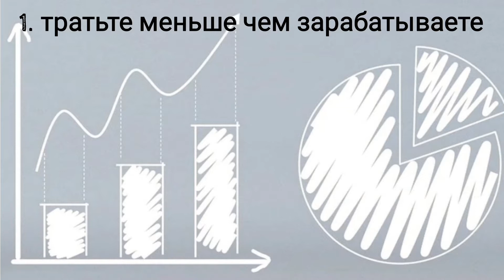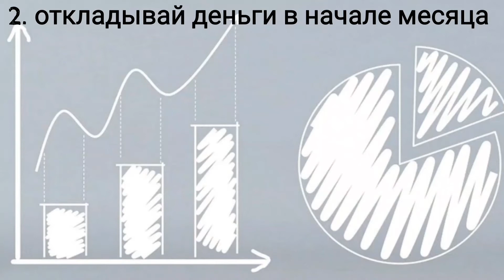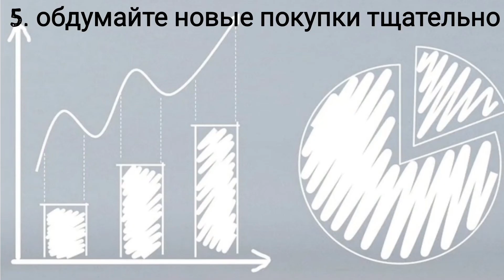КАК НАКОПИТЬ ДЕНЬГИ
Всем открывшим счет по реферальной ссылке — одна акция в подарок! Не пропусти!

Предупреждение о рисках на финансовых рынках, мои обзоры не являются индивидуальными инвестиционными рекомендациями. Помните, сделки которые вы совершаете должны соответствовать вашей стратегии и риск-профилю.